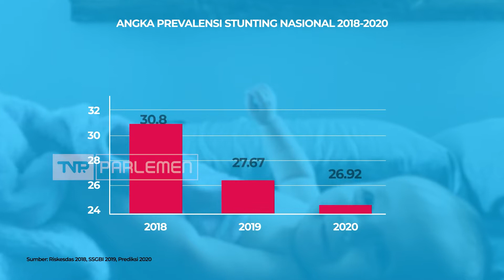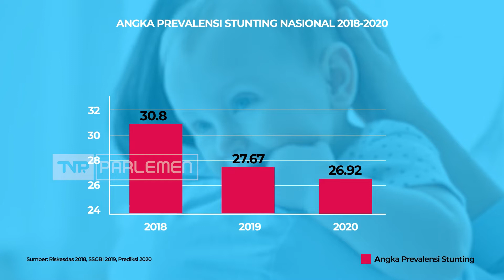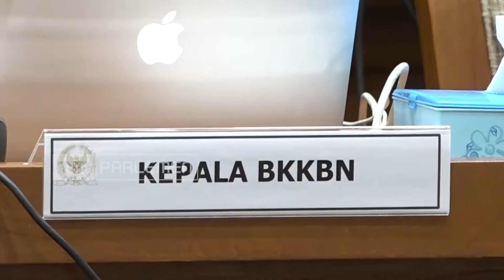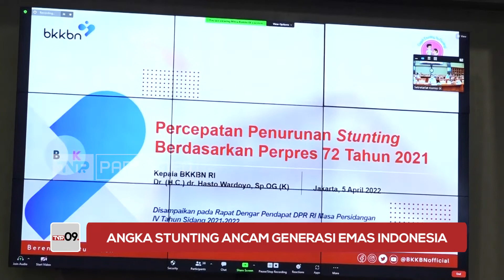Angka Stunting Ancam Generasi Emas Indonesia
Menurut Kementerian Kesehatan, satu dari tiga balita di Indonesia menderita stunting. Angka stunting Indonesia, sebagai dampak kurang gizi pada balita yang mencapai 24,4% telah melampaui batas yang ditetapkan WHO, yakni sebesar 20%.
Stunting juga masih menjadi salah satu momok bagi bonus demografi Indonesia. Tingginya persentase balita penderita stunting di Indonesia, dikhawatirkan mempengaruhi masa depan generasi muda Indonesia yang kelak akan menjadi tenaga produktif dalam masa keemasan bonus demografi tersebut.

Narasumber :
Yahya Zaini / Anggota Komisi IX DPR RI / F-PGolkar / Jatim VIII
Wenny Haryanto / Anggota Komisi IX DPR RI / F-PGolkar / Jabar VI
Irma Suryani / Anggota Komisi IX DPR RI / F-PNasdem / Sumsel II
Hasto Wardoyo / Kepala BKKBN